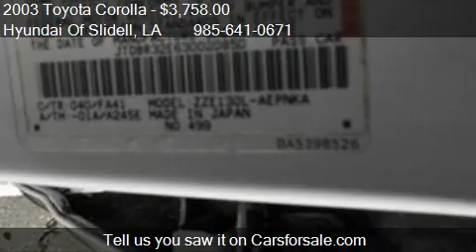2003 Toyota Corolla CE 4dr Sedan for sale in Slidell, LA 704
This 2003 Toyota Corolla CE 4dr Sedan is for sale in Slidell, LA 70461 at Hyundai Of Slidell.
Engine: I4 1.8L I4
Transmission: Automatic 4-Speed
Color: Super White
Mileage: 210864
Contact Hyundai Of Slidell 298 East Howze Beach Road Slidell, LA 70461 to test drive this 2003 Toyota Corolla CE 4dr Sedan today.